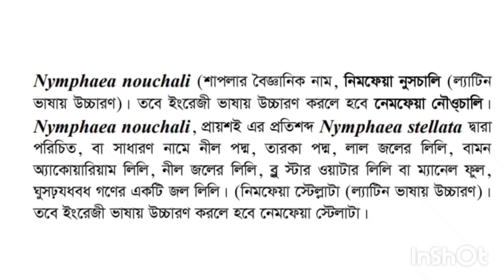শাপলার বৈজ্ঞানিক নাম || জীবনপাঠ || এসএসসি জীববিজ্ঞান || SSC Biology Chapter-1